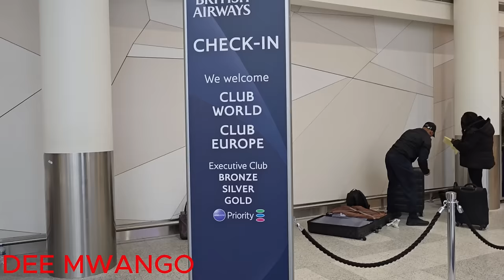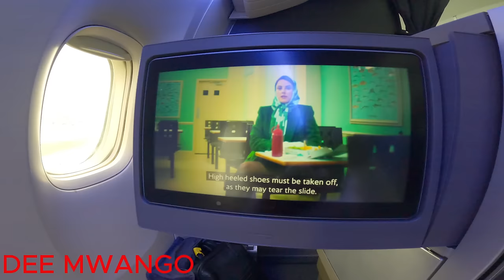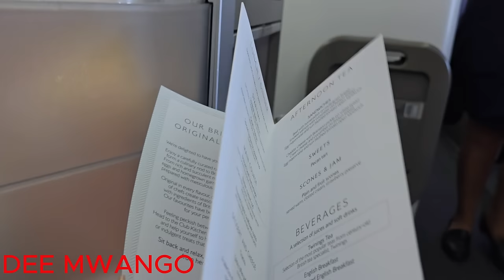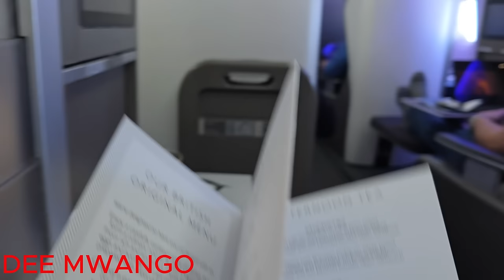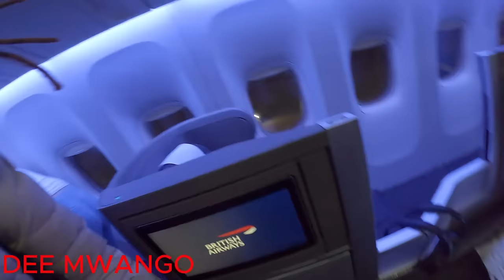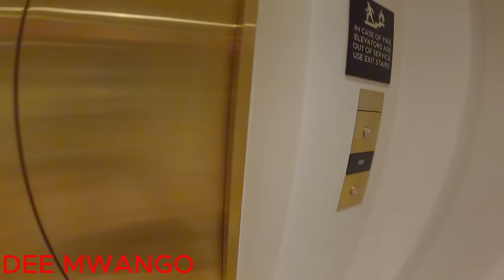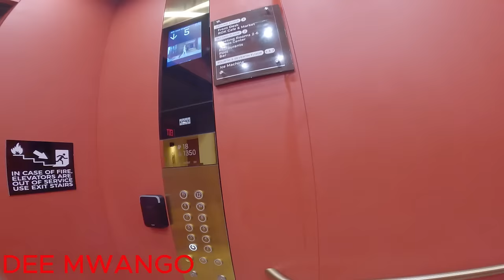GOODBYE LONDON !! IAM BACK TO MY FAVOURITE COUNTRY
Honestly i couldnt wait to be back to my favourite country.
I left London after 2 days because it was soo cold for me and it started raining as well too...honestly having been in the cold in Europe for a while i couldnt stay longer because i was meant for the warm weather lol. But, i will be back soon in london during summer and i cant wait to meet you all my fans and take you along too aswell. Thanks for the dms to show me around London and even host me i promise to be back soon .
Im soo excited to be baaccckkkk.